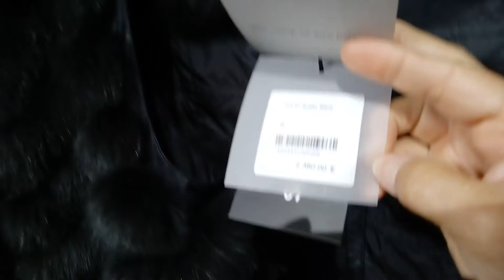Kakslauttanen Art Gallery 17.09.2019